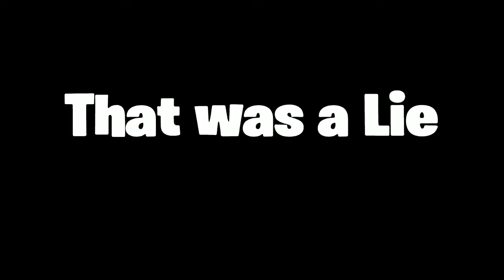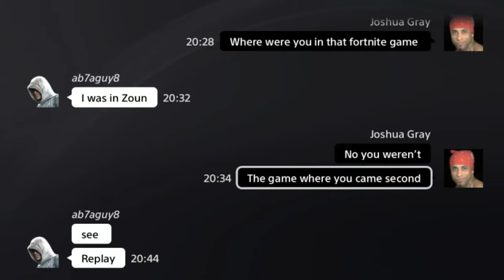The Floor Is Broken!! | Fortnite Battle Royale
Today I have some previous clips of me playing The Floor is Lava LTM with Josh and Yenevi! Hope you Enjoy!